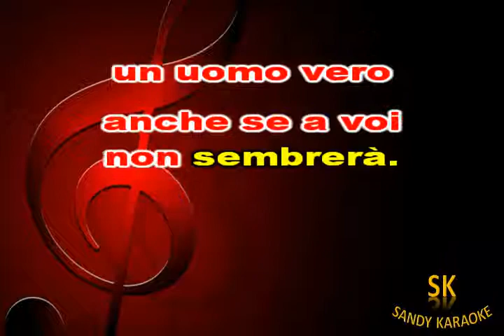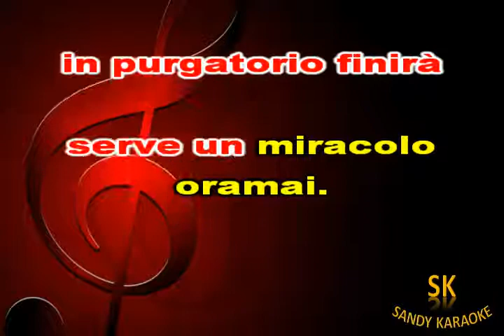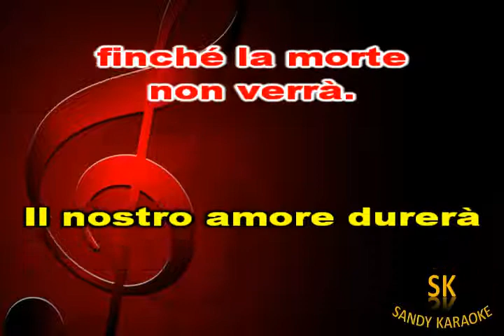karaoke lo straniero Georges Moustaki